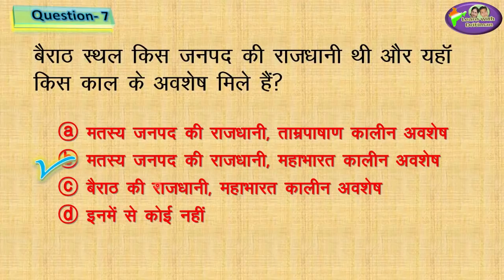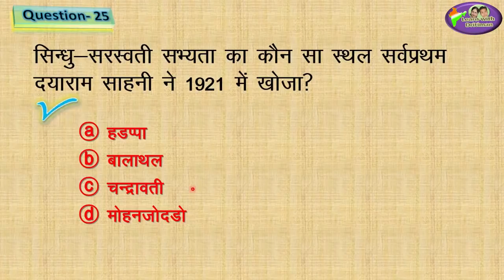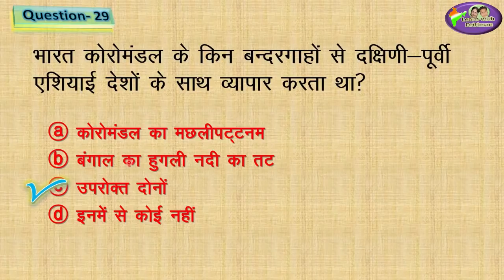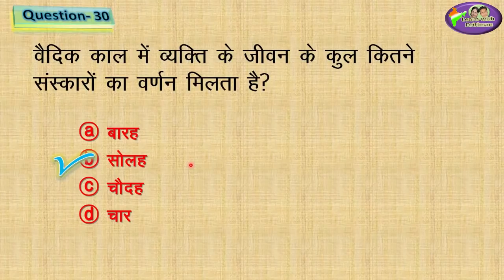Complete Revision Test/ Model test/ Test Paper 1/ History/ rbse/ ras/ patwar/ reet/